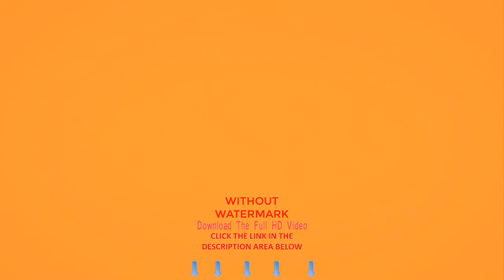Boat Boots Tourist Wave | Sea Or Ocean Nature Background Video | Free Footage Video Background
Nature/Ocean